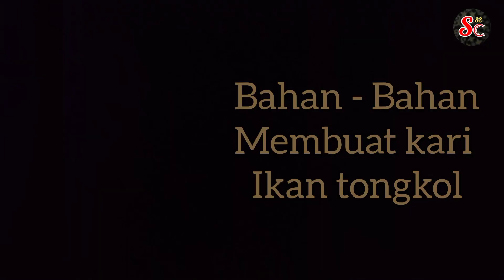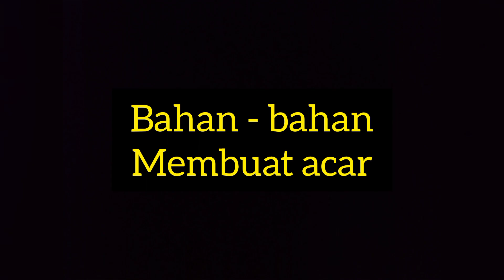Resipi Nasi Dagang Terengganu || Resipi Gulai Ikan Tongkol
Nasi Dagang yang begitu terkenal di terengganu dan kelantan merupakan salah satu makanan utama daripada beratus-ratus jenis makanan yang telah tersenarai makanan warisan kebangsaan. Namun, tahukah anda apakah perbezaan di antara nasi dagang yang dibuat di terengganu?? kisah nasi dagang terengganu ini sebenarnya lebih kepada kisah para nelayan, Di mana masyarakat nelayan di terengganu dikatakan telah menghasilkan nasi dagang sebagai bekalan buat mereka  ketika di lautan...